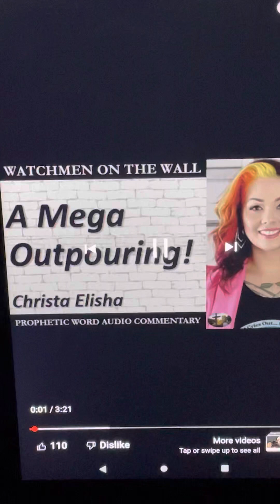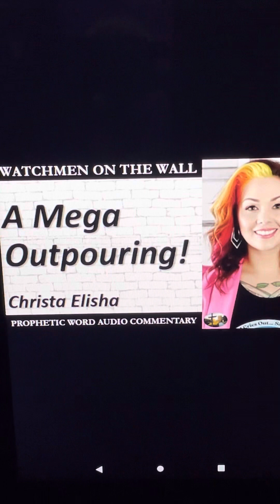Watchman On The Wall Christa Elisha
Watchman On The Wall “Christa Elisha “ Encouraging word from Christa Elisha watchmanonthewall prophecy bible bibleverses.